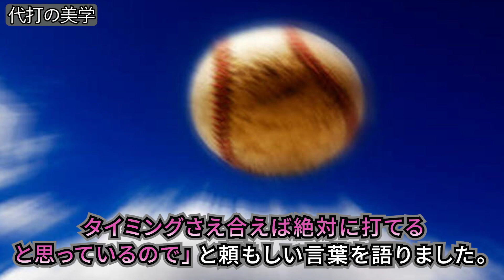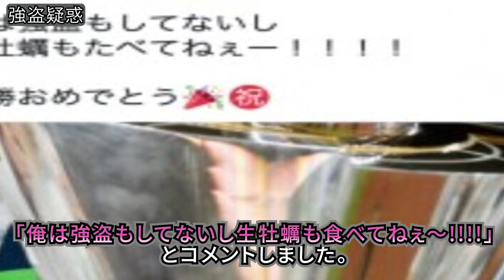山川穂高「WBCの決勝戦、正直出なくてよかったわ〜」発言の真意がヤバすぎる！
2023年のWBCで日本代表メンバーに選出された西武の山川穂高！主に代打での出場となりましたが、「試合に出ない方が良い」と発言したことがあったのです・・・

★もしも野球をやったら、どんな選手になりたいですか？無料で診断できます！

DOVA-SYNDROME
魔王魂
イラストAC
いらすとや
Audiostock
pixabay